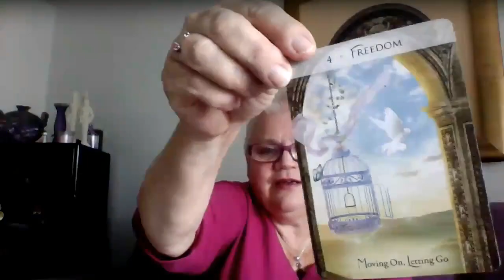TRIGGERED🛡️⚔️: Card Reading and Meditation: Finding Centeredness and Self-Care 🌟✨🔮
Check out this card reading and meditation.

🗣️ ⚔️🛡️We’ve been working hard and dealing with many changes around us while trying to remain in high vibration and good spirits 💪🏽. But lately is seems many of us have fought the good fight and are feeling triggered😫 and showing signs of fatigue. Now let’s take the time to get centered 🎯 and take care of ourselves. At the same time we must ask for what we need. We must remember to ask for help from the creator and our higher selves ⬆️. We must let some things go and observe the deeper meaning of these triggered. Do some soul searching and see what pops up from the past and heal those leaks in your aura and leaks in displaced emotions.

Description:
In this powerful card 📖 and meditation session, we delve into the challenges we've faced and the fatigue we may be experiencing due to recent changes and efforts to maintain a high 💎 vibration. It's time to prioritize self-care and ask for the support we need from the creator and our higher selves. Join us as we explore the deeper meaning behind our triggers, engage in soul 🤔 searching, and heal any leaks in our aura and displaced emotions. Let's find our center and rejuvenate our spirits together. 🙏✨🌈

CONFERENCE TICKETS NOW ON SALE! MAY 13-16 Grafton Illinois 🔥

TAKE ADVANTAGE OF THE EARLY BIRD PRICES!
🔥4 Day Pass - $344
(includes free T-Shirt!)

🔥Livestream Pass - $77

DEAL ENDS ON BLACK FRIDAY AT MIDNIGHT! 🚨

We can’t wait to see you all there! 👽🛸❤️